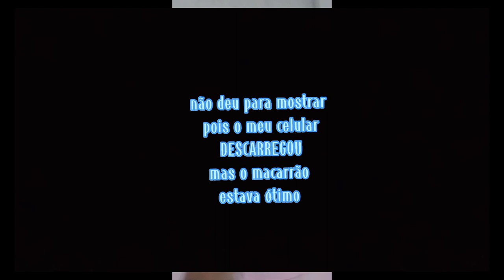rotina rápida da noite